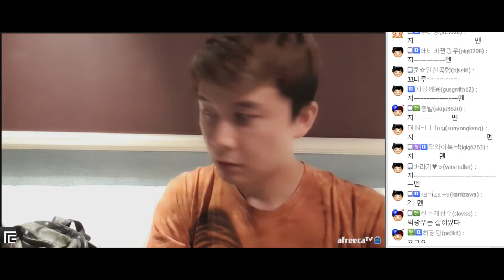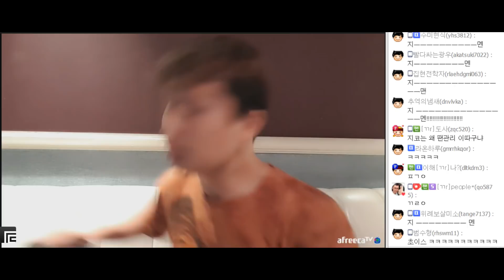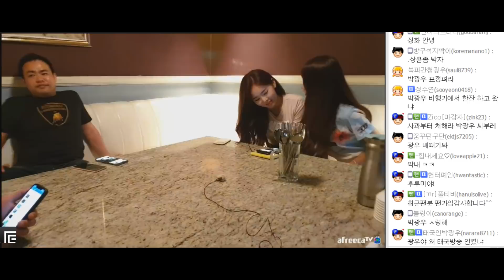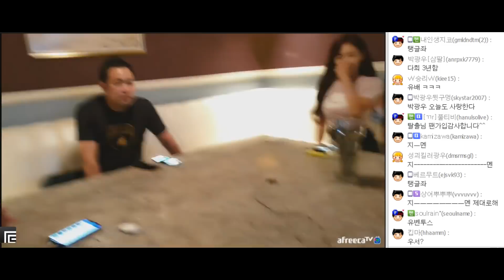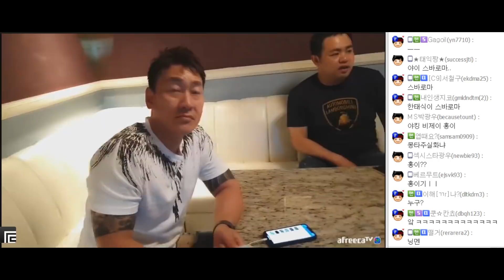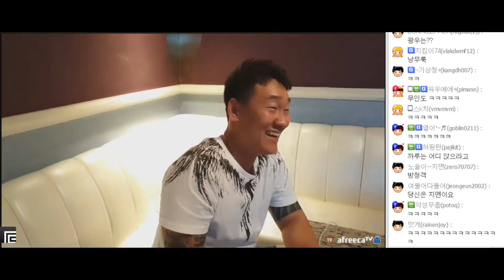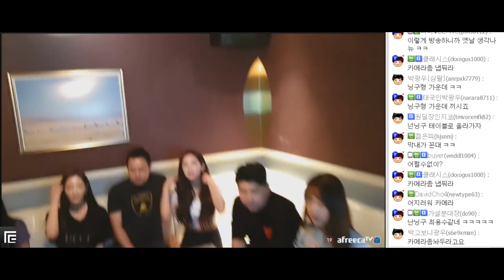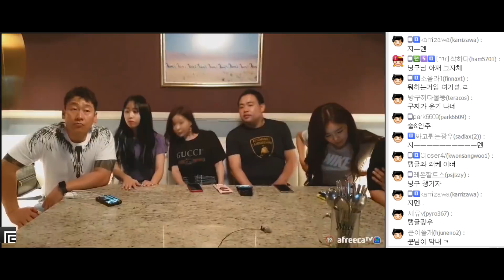풀영상] 아재와 미녀들 뒤풀이 술먹방 180823#3